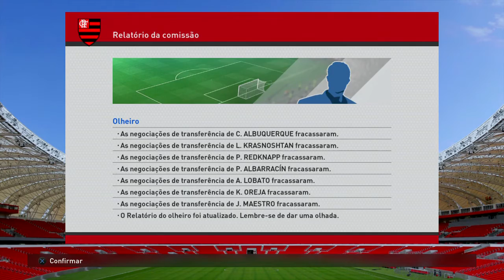Master League Copa do Brasil Estamos Avançando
Jogo Difícil da Master League 2º fase da Copa do Brasil jogo contra o Atlético Mineiro Estamos Avançando